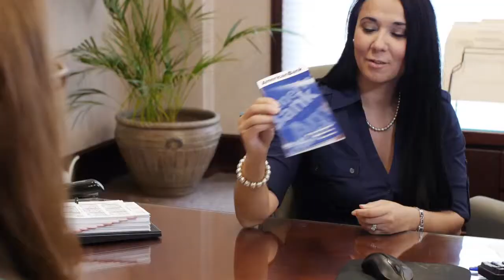American Bank Marketing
About Weidenhammer:

Weidenhammer’s team is relentless in our mission: to change the world by providing high-quality services and solutions which drive business innovation and growth in today’s digital economy. We are guided by the application of our core values and hold ourselves responsible for upholding the values demanded by our customers and peers.

Weidenhammer is dedicated to leading our clients through the ever-evolving challenges of a digital world. Though we are information technology experts, we are so much more. We are developers, artists, consultants, network engineers, and marketers. We are your partner.

Looking ahead, we see a bright future for our company and for technology. The coming years promise to be exciting and Weidenhammer will be there, as we have for the past 40 years, providing the most effective technology solutions which help businesses prosper and succeed.